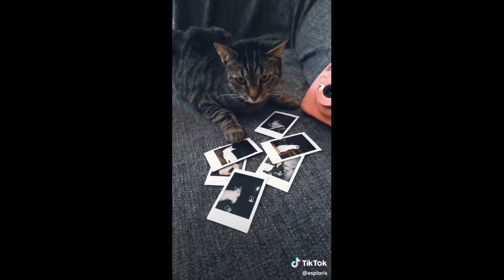Rich cat check tiktok compilation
We love cats so we tend to spoil them everyday!

Tiktok, cats of tiktok, pets of tiktok, cute kitten, funny cat videos, rich cat check challenge